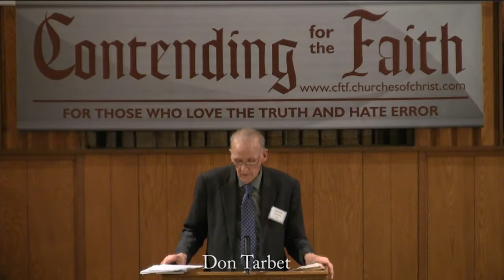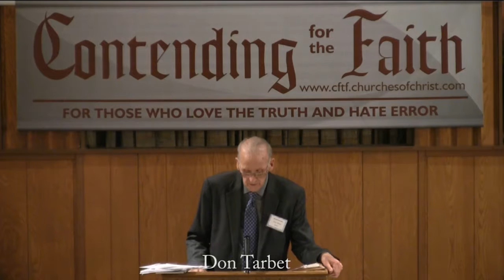Don Tarbet Open Forum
2016 Contending For The Faith Lectureship
Day 2